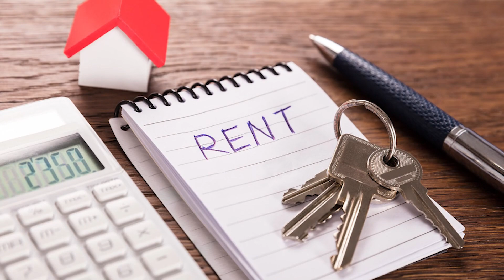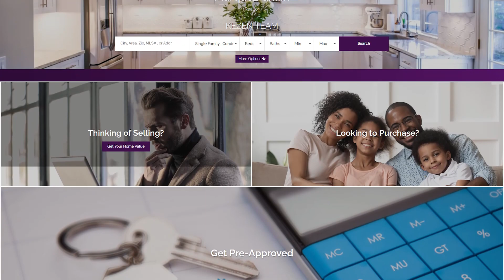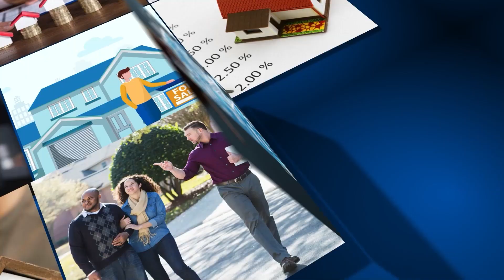Radius Real Estate for TV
Guest: Marquez Griffen
Location: Denver Colorado
The best of the Nation on Consumer News TV.
 Broadcast on ROKU 24/7
We sat down with this business and discussed what it takes to be
"The Best of" in this industry.